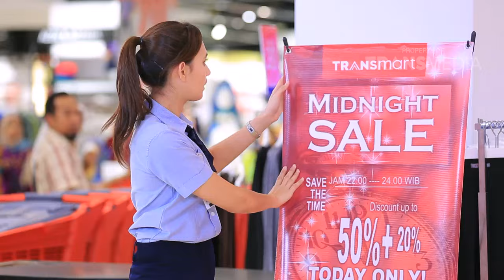Midnight Sale | Eps.35 THE TRANSMART | P1